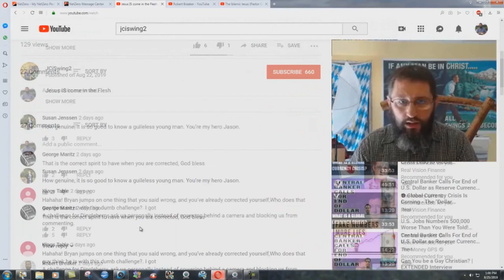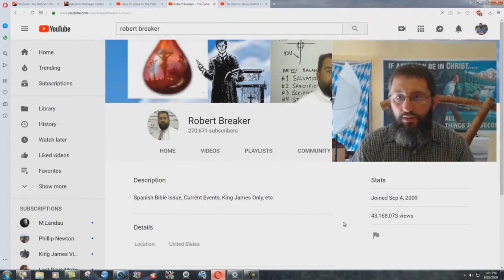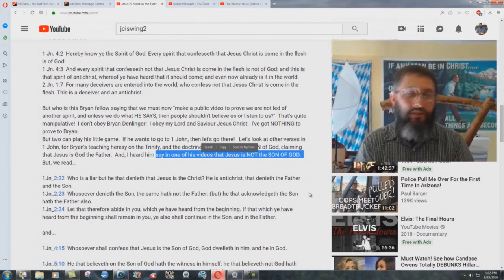A Public Challenge To Robert Breaker - Bryan Denlinger